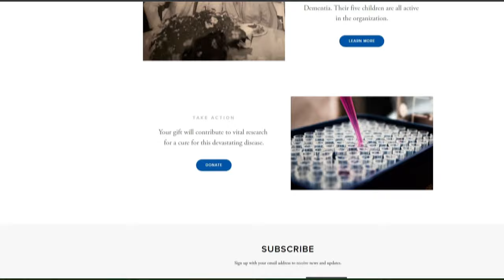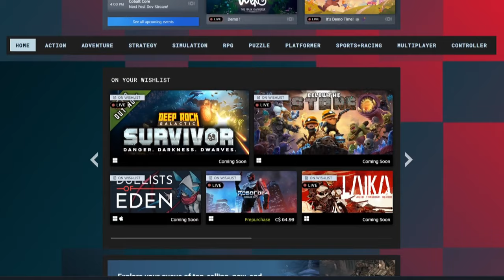Indie Games You've NEVER Heard of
Indieland and Steam Next Fest ALWAYS showcase some incredible upcoming games so here is a few that need more light shined on them!

*Sub Here:* @Burr_
*Let's Play Channel:* @BurrPlays1

HUGE thanks to:  ShinyPokemon, GameNerd, FartRipple, Falcus, Sithlordwaffles, xBunn, Matt L, Kishousan, Joel M, Alluminn, Feeniks, Lil_Stina, me_lalala, Lodema, Awan2407, Erich H

*Chapters*
*Indieland:* 00:00 - 00:50
*Antonblast:* 00:51 - 01:35
*Big Boy Boxing:* 01:36 - 02:03
*Elsie:* 02:04 - 02:57
*Olliefrog Toad Skater:* 02:58 - 03:47
*Renaine:* 03:48 - 04:49
*Robodunk:* 04:50 - 05:38
*Victory Heat Ralley:* 05:39 - 06:28
*Outro:* 06:29 - 07:12

*Music Used*
Dome Keeper - Engineer - Dome Keeper
Staff Roll - Punch Out
Shine - Mirrors Edge